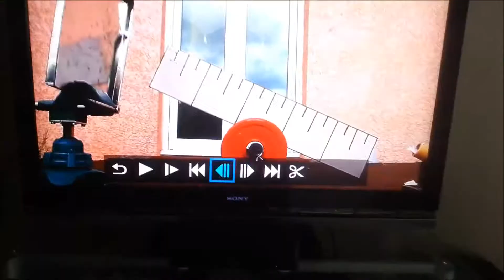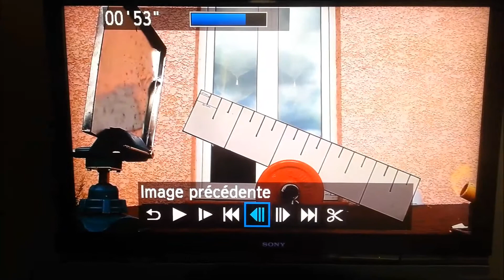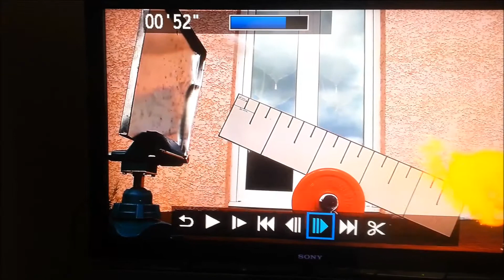EXPERIMENT SCIENCE - Wood cannon 2.0